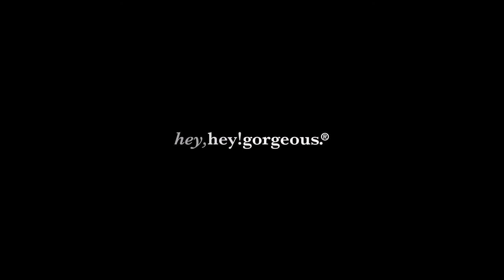David Hart New York Fashion Week FW 2014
All American classic meets quirky cool in David Hart's Autumn/Winter 2014 collection inspired by the Twilight Zone and the flat static found on a television. Held in Studio 2 of the Industria Studio in West Village, Hart's collection is made for the modern gentleman. Playing on tailored fits, American history, and classic details, Hart's pieces are for the boys that are more than ready  to stand out.

Hart's presentation featured 24 looks, many of which were tuxedos in an array of colors, from greens, to reds, to bronzes. Red trousers in mohair were paired with a long sleeve cram polo in merino wool, and a tweed sport coat in green was joined together with chocolate wool flannel trousers, and a cotton dress shirt. Hart was not afraid to mix ranging textures together, from yarn, to Persian lamb, to flannel.

To complete the look, Hart took a special interest in the details—some models carried pocket watches, a couple rocked studs and cuffs, and a select few donned shattered eyeglasses made specifically for this collection by Moscot. Even down to the footwear, Hart put a modern spin on a classic with shiny brogues provided by Walk-Over. Syncopated, weird tunes blared from the speakers as the models switched places periodically, giving the eerie feeling of the supernatural. The models' clean cut look coupled with the playful patterns of Hart's pieces reminded us that suits don't always mean business. In Hart's case, they're 50% business, 50% pleasure, and 100% cool.

Video: Vasilis Lotsios for Hey Hey Gorgeous®
Article: Eliza Florendo for Hey Hey Gorgeous®